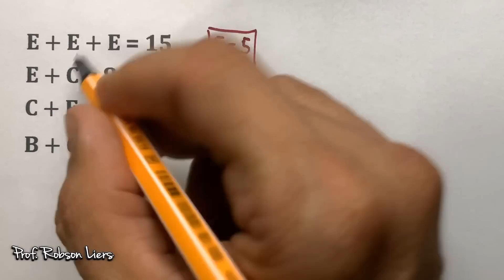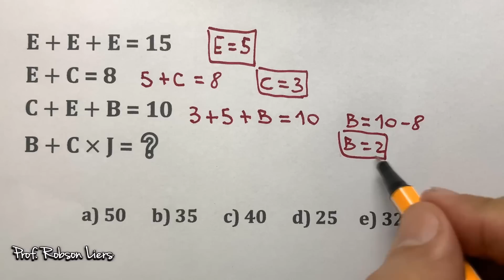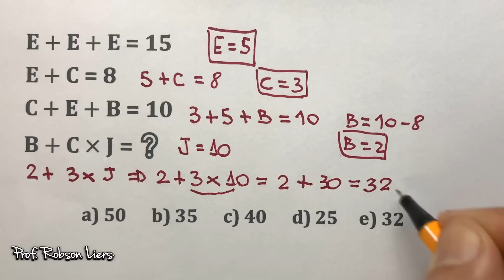Sistema Lógico Matemático